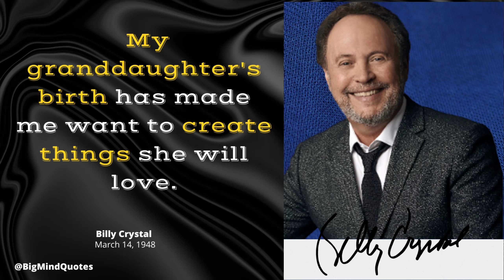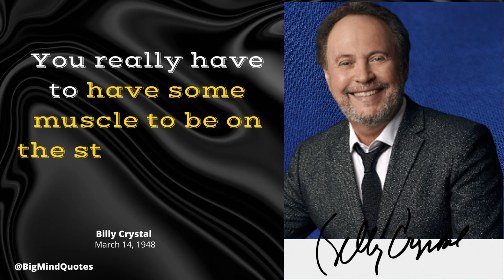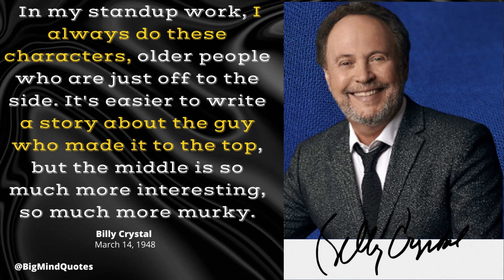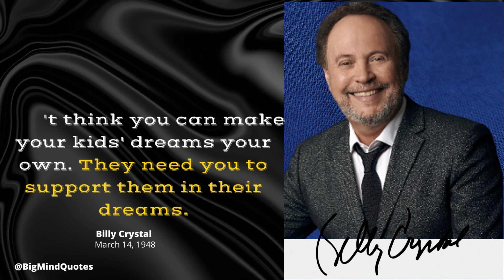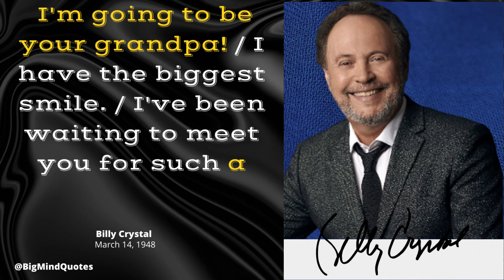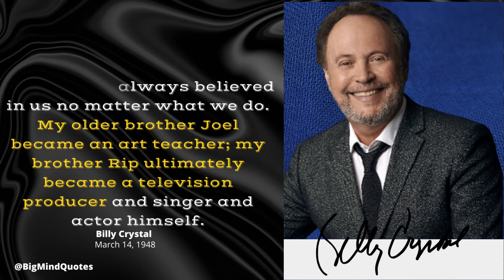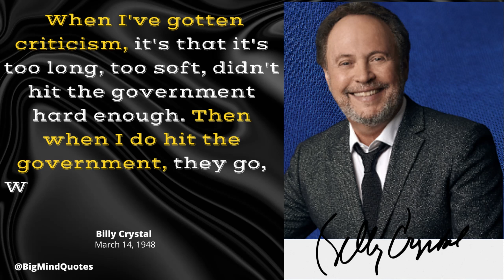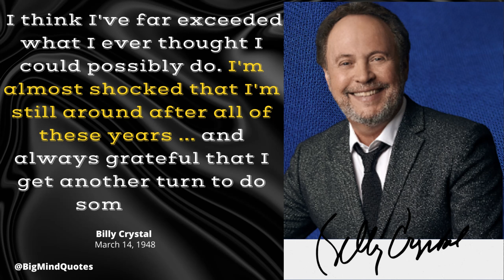60 famous quotes and sayings about billy crystal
Billy Crystal, in full William Edward Crystal, (born March 14, 1948, New York, New York, U.S.), American actor, writer, director, and comedian, known for a highly expressive manner that lent itself to a wide range of comedic characters.
Crystal, whose father was a jazz promoter and record label executive, spent most of his childhood in Long Beach, New York. In high school Crystal was an avid baseball player, and after graduating he briefly attended Marshall University in Huntington, West Virginia, on a baseball scholarship. After a year there he transferred to Nassau Community College on Long Island, where he studied theatre. He subsequently transferred to New York University and pursued film and television directing, studying under director Martin Scorsese and graduating in 1970.
In 1969 Crystal formed a comedy trio with two former Nassau classmates. The group performed at small venues for some four years. Crystal then embarked on a solo stand-up career, frequenting New York clubs. In 1975 he was spotted by a producer casting for the inaugural season of the sketch comedy show NBC’s Saturday Night (later called Saturday Night Live) and was slated to perform in several episodes. However, the deal fell through just before the program’s first broadcast, because of a disagreement; he would appear on the show briefly the following year.
Shortly thereafter Crystal moved to Los Angeles. He acted in a couple of made-for-TV movies in the late 1970s, but his breakout role proved to be that of Jodie Dallas, one of the first openly gay characters on television, on the boundary-pushing situation comedy Soap (1977–81). During this period he also made his big-screen debut, in the Joan Rivers-directed Rabbit Test (1978), which was a critical and commercial disappointment. After Soap ended, Crystal landed his own show, The Billy Crystal Comedy Hour (1982), which ran for only five episodes. In 1984 he hosted Saturday Night Live and was subsequently offered a place in the cast for the 1984–85 season. In 1986 he returned to film work, costarring in the buddy-cop comedy Running Scared. That year he also cohosted the Comic Relief comedy fund-raiser with Robin Williams and Whoopi Goldberg. The trio would go on to host some 10 televised Comic Relief events over two decades.